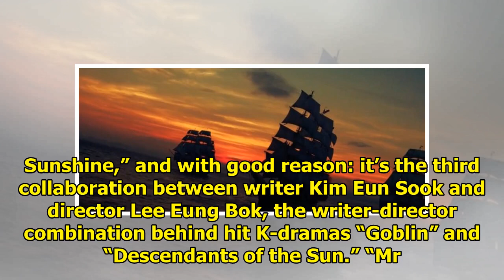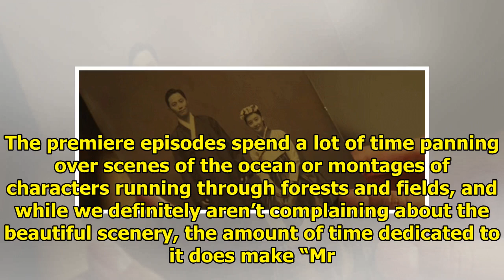First Impressions: "Mr. Sunshine" Premieres With Breathtaking Cinematography And Promising Plot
There has been a lot of buzz around tvN’s latest drama “Mr. Sunshine,” and with good reason: it’s th...